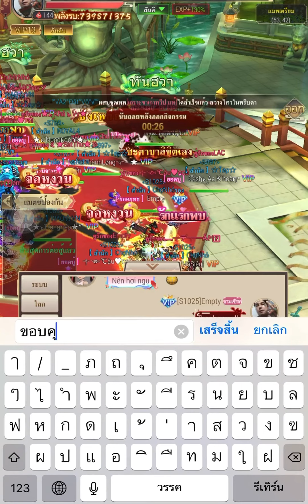1 Vs 8 Battle of the Gods | Destroy the battlefield - Yong Heroes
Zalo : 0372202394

- Yong Heroes Giftcode
- Yong Heroes Top 1
- Review Yong Heroes
- Yong heroes apk mod
- Yong heroes ไทย